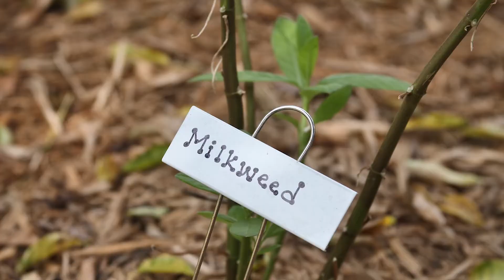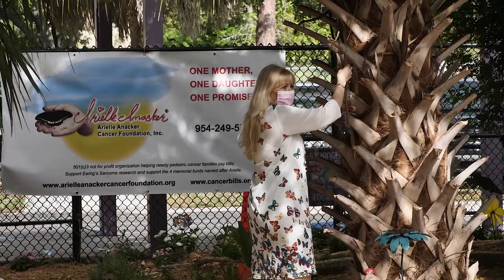Arielle Anacker Butterfly Garden Rededication at Tradewinds Elementary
Arielle Anacker Cancer Foundation
ArielleAnackerCF.org

A CreekTV Production
City of Coconut Creek, Florida